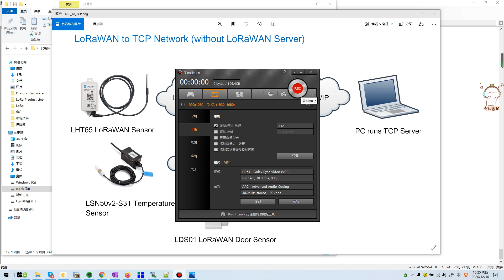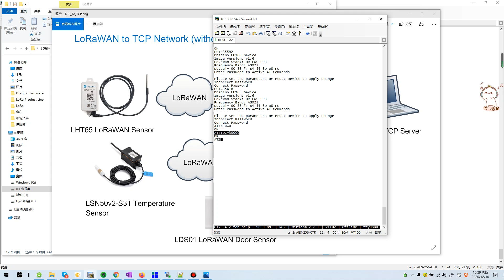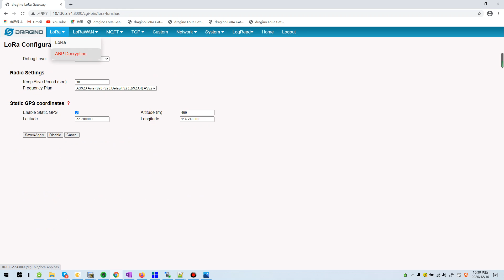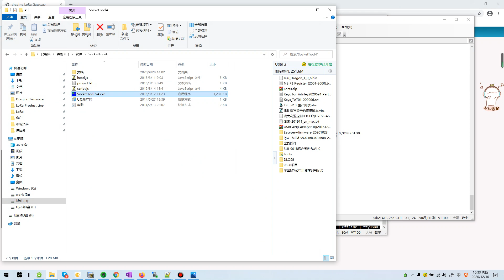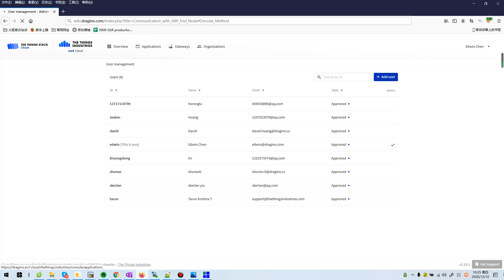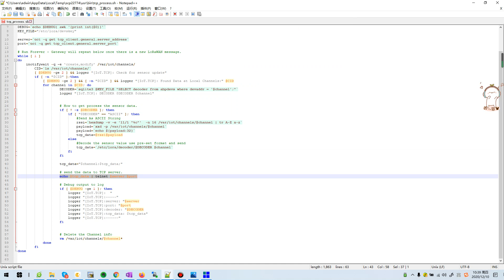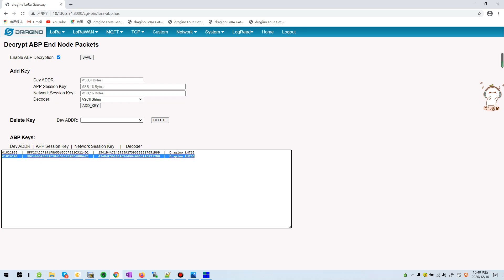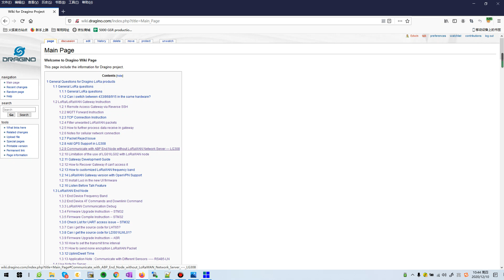Communicate LoRaWAN ABP End node Without LoRaWAN server -- III - Use with TCP Server